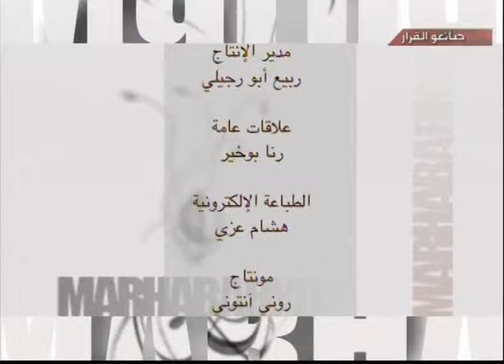DMTV مرحبابكم - Nadine El Chaer Editor In Chief of Ahlan Magazine (Arabic) Prt 2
ندين الشاعر

02/11/2010

رئيسة تحرير مجلة اهلا العربية

Address: Dubai Media City Shatha Tower Suite 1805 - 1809